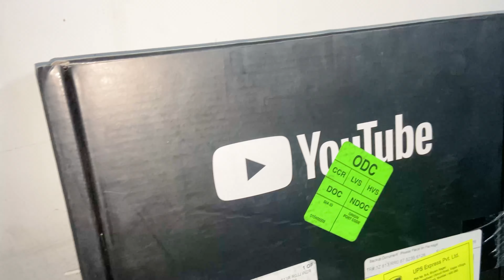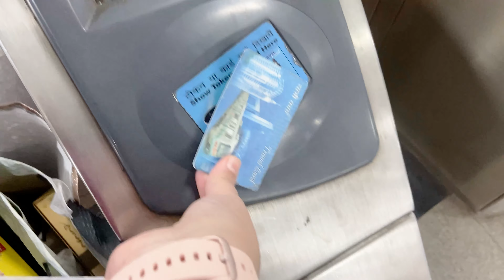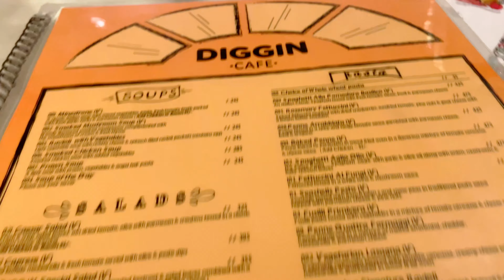England Jaane Se Pehle Date Night 😉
I am a musician and I love creating vlogs in Hindi and English but this channel is primary a Hindi vlogs channel.